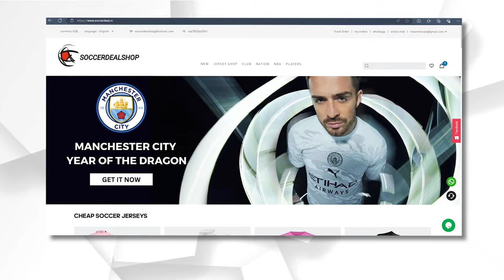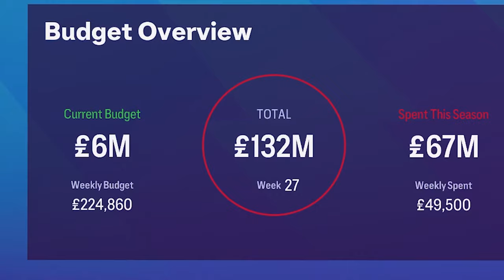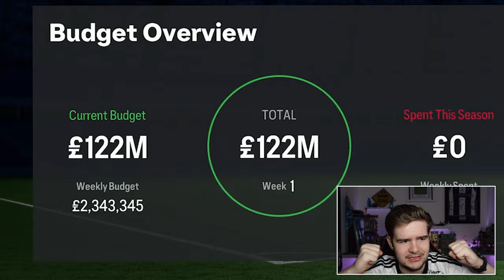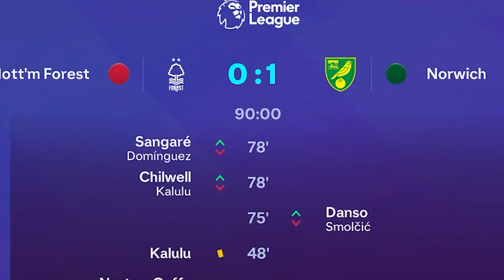I Rebuilt Norwich City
Norwich are becoming a boing-boing team, or in other words, a yo-yo team! A once stable team have been bouncing too and from the premier league under the likes of Alex O'Neil and Daniel Farke. It can't get any worse than league swapping... right? Well today the squad need more help, as there actually struggling to make the play-offs under David Wagner, struggling to keep up with rivals, and struggling overall!

Console ► PC (Specs coming soon)

Tags to ignore:

FIFA 23 Rebuild England Norwich City Caneries Delia Smith Daniel Farke Teemu Pukki Todd Cantwell David Wagner Sainz Duffy Hanley Johnathon Rowe Ashley Barnes  manchester united road to glory R2G RTG Career Careermode mode CM EFL Football Save Rebuilt Gain Success Fail Glory Signings Signing Coizer-Duberry Anjorin Ellis Simms Ben Chillwell Bernardo Silva Alli baller Ali Simpson Serrano Emerson Grealish Are Guimaraes Barella Goal Goalazo Bennacer National League vanrama Pools S2G RTG R2G Grimsby Town FA cup winners 2025 Dong Devine Lazetic Allison MaignanFifa 22 Premier League EPL Win league Carabao Cup League Cup FA Cup Championship League One League Two Champions League Europa League Conference League